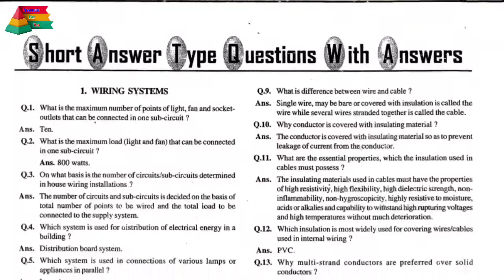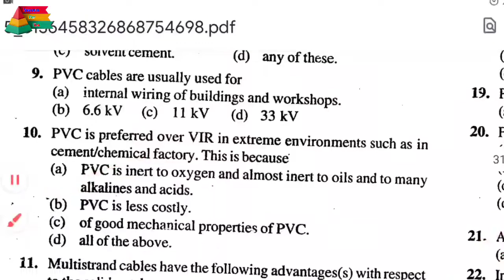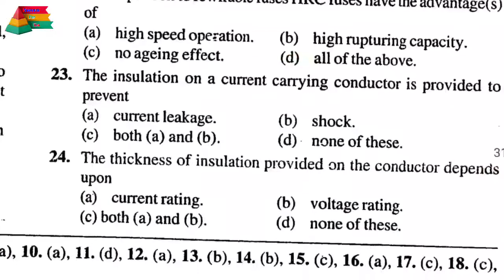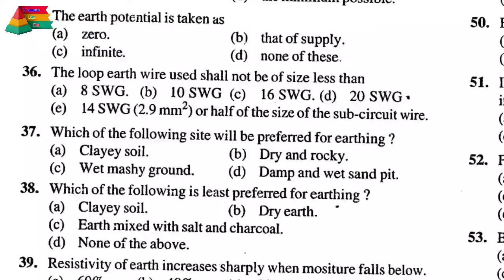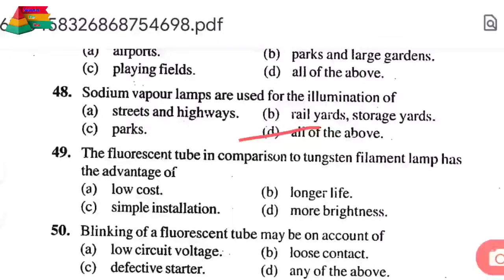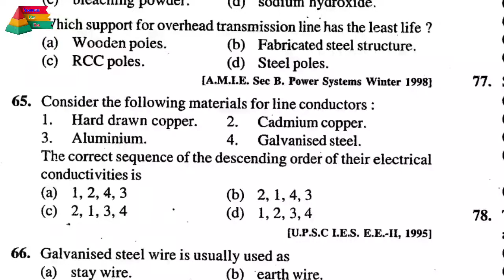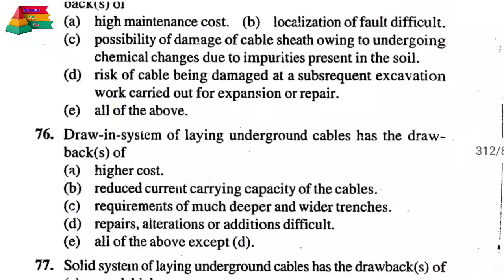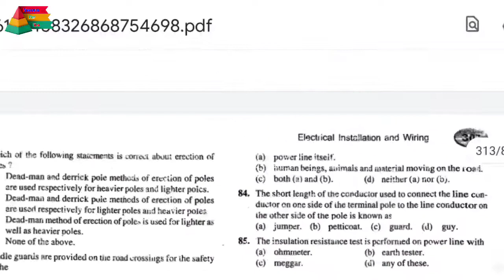Electrical Installation And Wiring || J.B Gupta Electrical Engg Objective Bye Success For You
RK Rajput Electrical Engineering Objective
Top 100 Question By Success For You

 ‎@BYJU'S
 @Real Engineering

R.K Rajput Electrical Engineering Objective

 Important MCQ bye Success For You Rk rajput electrical engineering objective
Synchronous motor Mcq
Rk rajput mcq

Rk rajput objective book pdf

Electrical objective in hindi

Electrical objective in english

 Electrical engineering objetive

 Vk mehta electrical objective

 Rk rajput chapter 15

 Rk rajput numericals Success for you

 Rk rajput objective with superfast revision ...